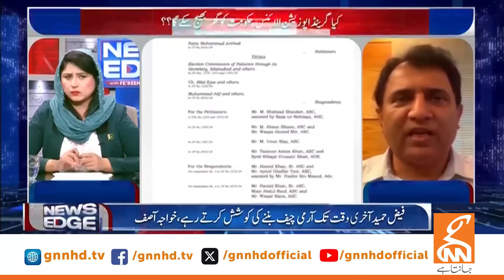Imran Khan's Connections Became More Strong | Habib Akram Brings Exclusive News | GNN